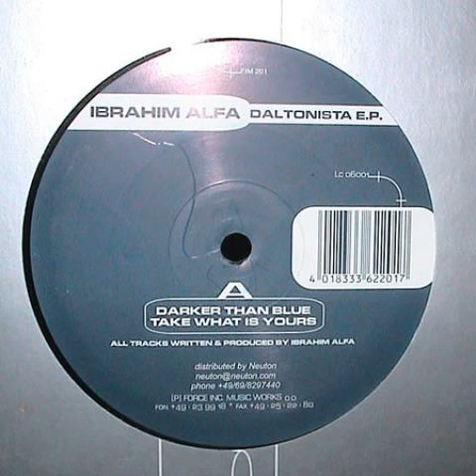Ibrahim Alfa - Take What Is Yours